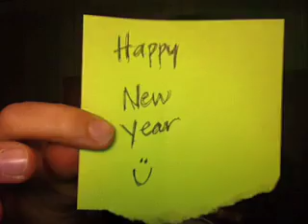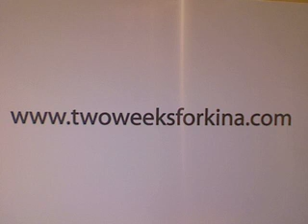Bubbly- Colbie Caillat Cover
••• STAIRWELLS •••

••• MORE KINA •••